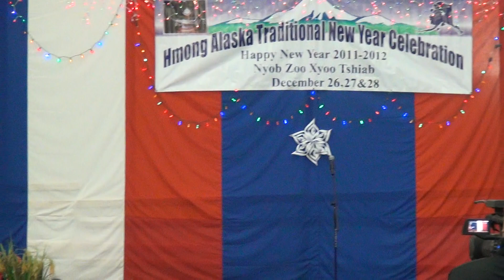AK HNY, Hmong Pageant, 2011-12. Day 1, Round 1, Contestant #1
Miss Tina Xyooj

Introductions